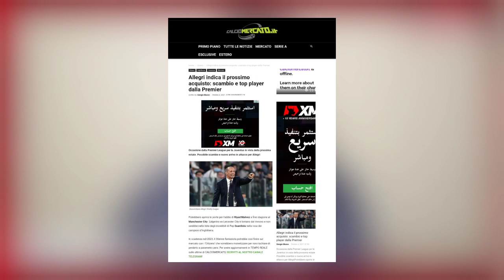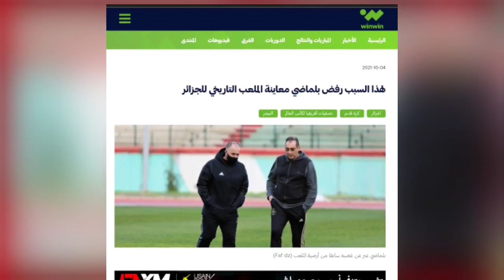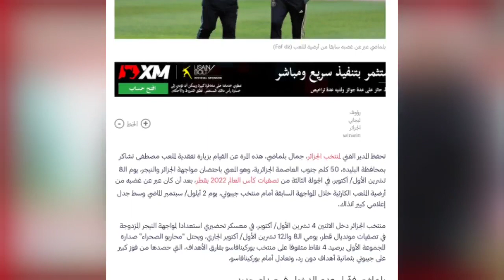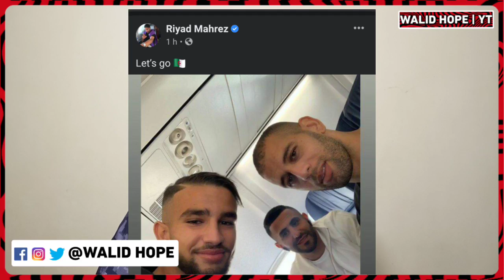عاجل شاهد لحظة وصول لاعبي الخضر اليوم | أليغري يريد انقاذ محرز من جحيم بيب | بلماضي يفاجئ الجميع 😲